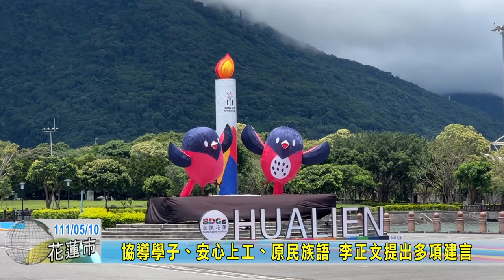20220510 03 協導學子、安心上工、原民族語 李正文提出多項建言